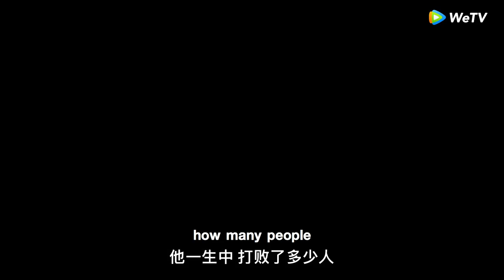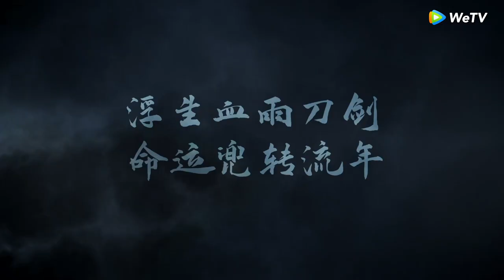LEGEND OF FEI | Final Trailer | 16 December, 2020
The much anticipated Legend of Fei premieres exclusively on WeTV, 16 December 9AM.

Stream via WeTV app or website!

Starring: Wang Yi Bo, Zhao Li Ying, Zhang Hui Wen, Chen Ruo Xuan, Zhou, Jie Qiong, and Sun Jian.